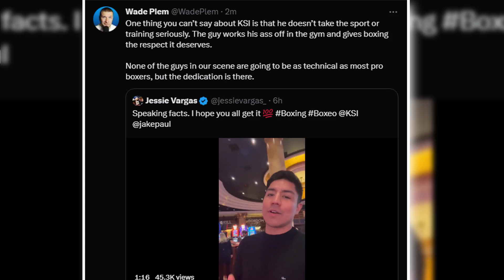Wade Plem Defends KSI Called Out By Champion Boxer